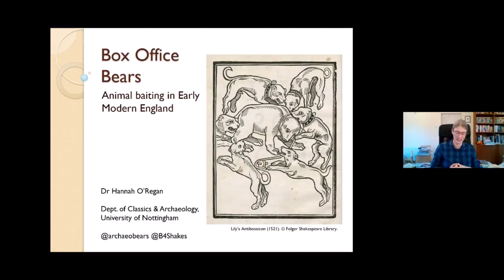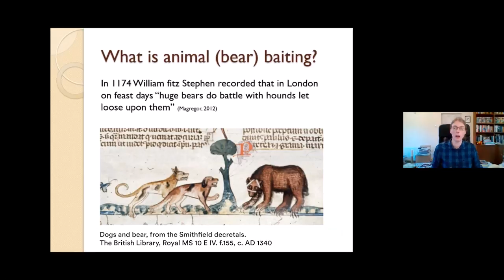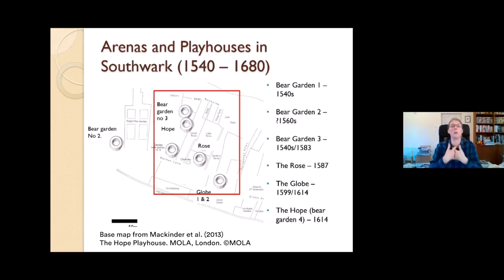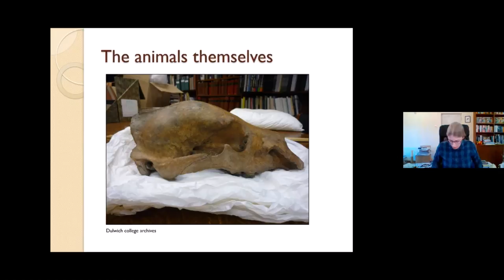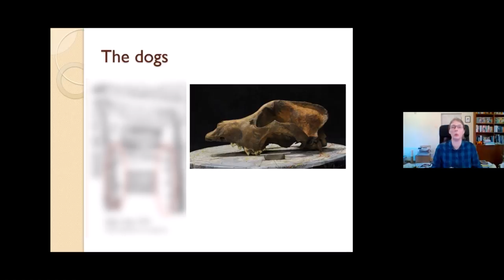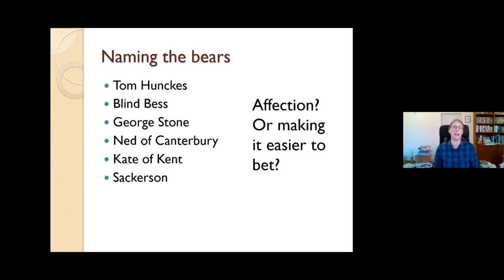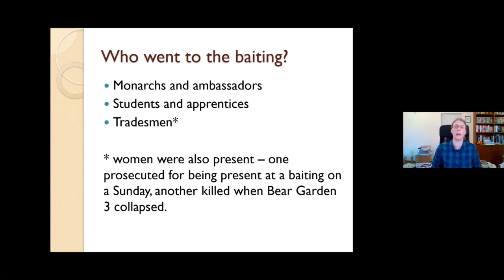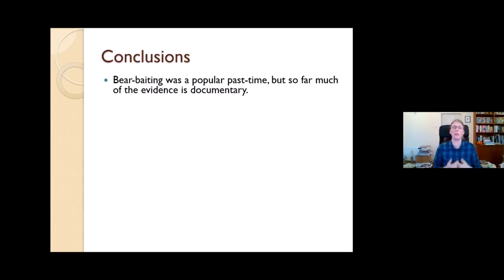Our Shared Human Past: Box Office Bears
Dr Hannah O'Regan presents an overview of the new collaborative AHRC-funded project "Box Office Bears (BOB): animal baiting in early modern England." as part of Our Shared Human Past seminar series. BOB combines archaeology, theatre history, animal studies, ancient DNA, and much more, to tell the stories of the animals as well as the people who were involved in this practice from ~AD 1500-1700.

The seminar series is designed to give a general introduction to a topic, and this film was part of a double-bill with Dr Alex Mullen speaking on the 'Latin Now' Project. This is a recorded seminar, so there may be occasional glitches with the sound or film.

Photo by Thomas Lefebvre on Unsplash